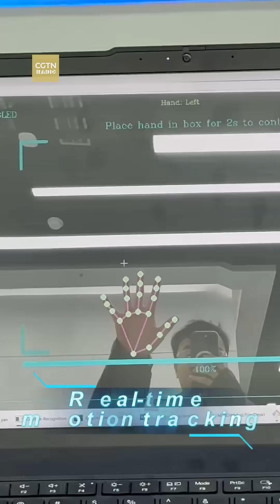Robots running themselves: What does the future look like with embodied artificial intelligence?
Ever wondered what it's like to step into a world where robots run by themselves? No humans in sight—just robots coordinating and getting things done! How do they compare to the robots we’ve been envisioning for decades? Follow CGTN reporter Feng Yushun to find out!